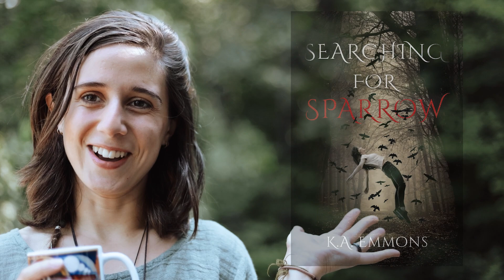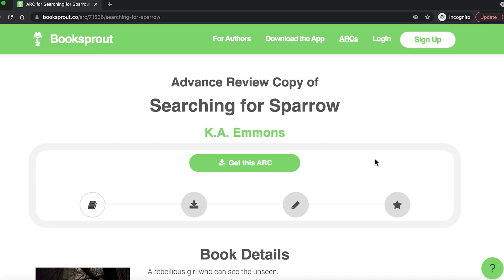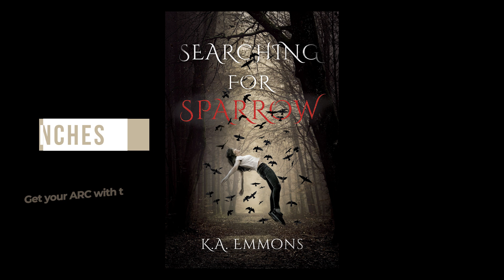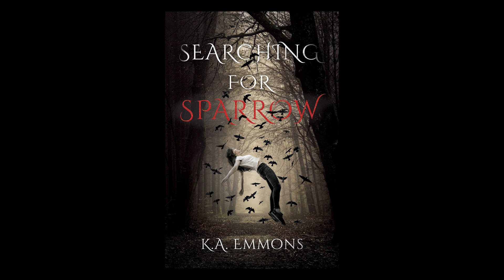A New Book Series - Cover, Release Date, How to Be an ARC Reader! 📖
I could not be more excited to share this new duology with you - a continuation of my beloved series, The Blood Race. If you are interested in a joining my ARC team (reviewing my book & helping spread the word), you can find your ARC

If you have not read my series The Blood Race yet, but would like to read the first book free, you can find your copy

✨best way to support me & what I make here ✨
OR visit my etsy shop

Get my books:

The Blood Race:

Worlds Beneath:

I don't call myself an author because I don’t believe in labels.
I believe that story is art - that it's sacred, and that it is and has always been a force that changes and shapes our world. That's why I write, and that's why I create videos (even co-produced an environmental film). I consider the world my home, and enjoy submerging in unique cultures nearly as much as I love submerging in the ocean and riding the waves. I am the author of the young adult urban fantasy series The Blood Race, and am currently working on several new series's.